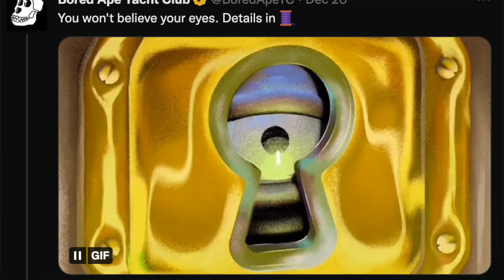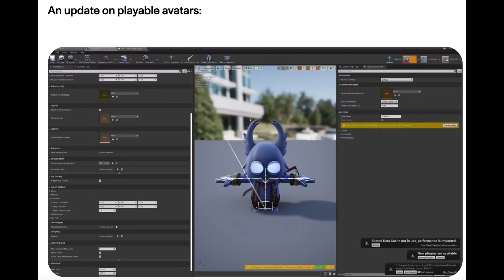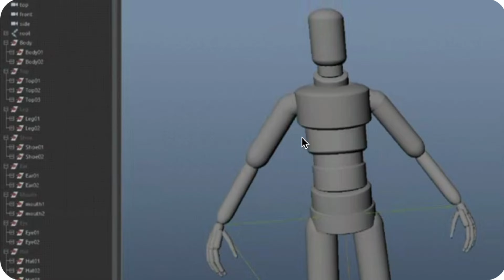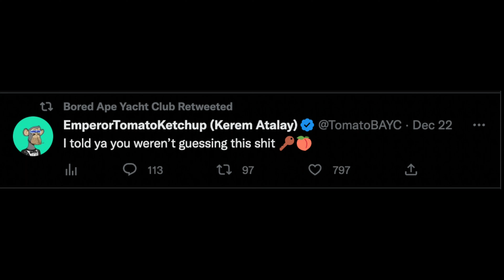Otherside is Heating Up: MAJOR Announcements for Otherdeeds and BAYC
All the latest alpha about the otherside metaverse ecosystem. Trailers broken down.

The second trip, free mint and the trial of Jimmy the Monkey coming up.

THIS VIDEO IS FOR ENTERTAINMENT ONLY. I'm just a lad on the internet (and dumb AF), so don't take anything I say as financial advice! I'm just offering my perspectives in order to help make your life easier.

Free Stock! Get a random company's share up to $1000 if you open an account with Trading 212 here